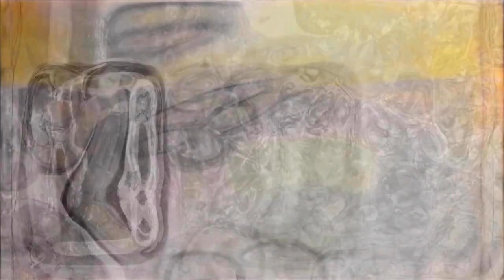(Old video) #87 FOCUSING - Relaxation Hypnosis for Stress, Anxiety & Panic Attacks